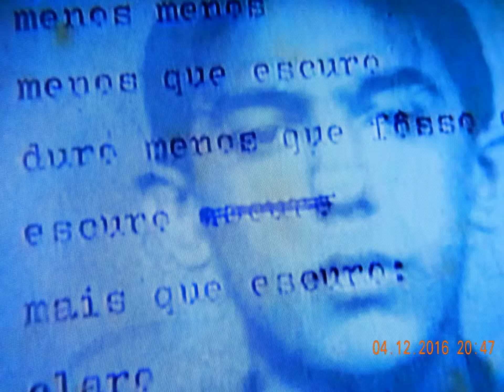NO AMAPÁ (NECA MACHADO) SE DESPEDE DO POETA FERREIRA GULLAR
Neca Machado (Administradora Geral, Artista Plástica, Bacharel em Direito Ambiental, Especialista em Educação Profissional, Escritora de Mitos da Amazônia, fotografa com mais de 100 mil fotografias diversas, premiada em 2016 com classificação na obra brasileira “Cidades em tons de Cinza”, Concurso Urbs,  classificada com publicação de um poema na obra Nacional, “Sarau Brasil”, Novos Poetas de 2016, Pesquisadora da Cultura Tucuju, Contista, Cronista, Poetisa, Coautora em 05 obras lançadas em Portugal em 2016, Licenciada Plena em Pedagogia, Gastro-Jornalista, Blogueira com 25 blogs na web, 21 no Brasil e 04 em Portugal, Quituteira e designer em crochê.)